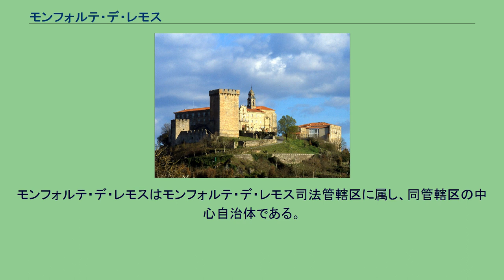モンフォルテ・デ・レモス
モンフォルテ・デ・レモス（Monforte de Lemos）は、スペイン・ガリシア州ルーゴ県のムニシピオ（基礎自治体）。
近隣の自治体と構成するコマルカ・ダ・テーラ・デ・レモスの中心都市。
またワインの原産地呼称リベイラ・サクラ地域の中心都市でもある。
ルーゴ県では県都ルーゴについで人口が多い。
1885年に市の称号を授与された 。
住民呼称は、monfortino/-na。
モンフォルテ・デ・レモスはルーゴ県の南部に位置し、コマルカ・ダ・テーラ・デ・レモスに属する。
北はオ・サビニャーオとボベダ、東はア・ポブラ・ド・ブロジョン、リバス・デ・シルと、南はカストロ・カルデーラス（オウレンセ県）とソベールと、西はパントンの各自治体と隣接、自治体中心地区は市街地のモンフォルテ・デ・レモス地区。
モンフォルテ・デ・レモスはモンフォルテ・デ・レモス司法管轄区に属し、同管轄区の中心自治体である。
自治体首長はガリシア民族主義ブロック（BNG）のセベリーノ・ロドリゲス・ディアス（Severino Rodríguez Díaz）、自治体評議員はガリシア民族主義ブロック：9、ガリシア国民党（PPdeG）：4、ガリシア社会党（PSdeG-PSOE）：4となっている（2011年5月22日の自治体選挙結果、得票順）。
モンフォルテ・デ・レモスは27の教区に分けられる。